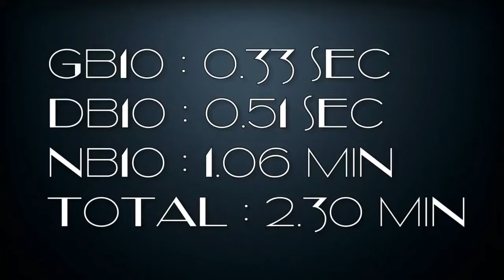Summoners war - Summoners challenge #35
Trente cinquième vidéo du Summoners challenge en espérant que cela vous plaira, proposez moi des défis dans les commentaires ou sur le discord.
Nouvelle vidéo chaque Mardi et Jeudi.
Nouveau live chaque Mercredi et Samedi